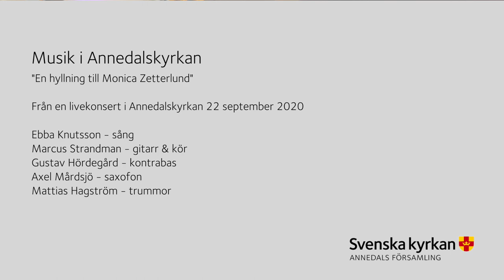En hyllning till Monica Zetterlund - Musik i Annedalskyrkan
Musik i Annedalskyrkan presenterar klipp ur en liveinspelning från 22 september 2020

Ebba Knutsson - sång
Marcus Strandman - gitarr & kör
Gustav Hördegård - kontrabas
Axel Mårdsjö - saxofon
Mattias Hagström - trummor

Liveljud: Jörgen Allén
Ljudmix: Marcus Strandman
Film och klipp: Tommy Jonsson

Klicka på tidsangivelsen över varje titel nedan för att komma direkt till den låten i filmen:

0:04
Sakta vi gå genom stan

5:03
I New York

8:26
Ack Värmeland du sköna
Traditionell folkmelodi  Text: Anders Fryxell och Fredrik August Dahlgren

11:27
Gröna små äpplen
Bobby Rusell            Sv. text: Stikkan Anderson

17:30
Monicas vals

21:17
Trubbel
Olle Adolphson

28:35
Bedårande sommarvals
Toots Thielemans   Sv. text: Hans Alfredson och Tage Danielsson

31:01
Stick iväg Jack
Percy Mayfield    Sv. text: Beppe Wolgers

35:01
Att angöra en brygga